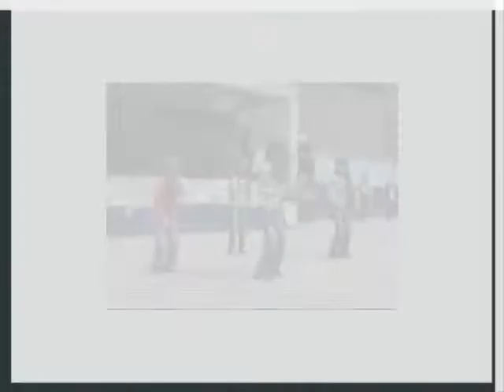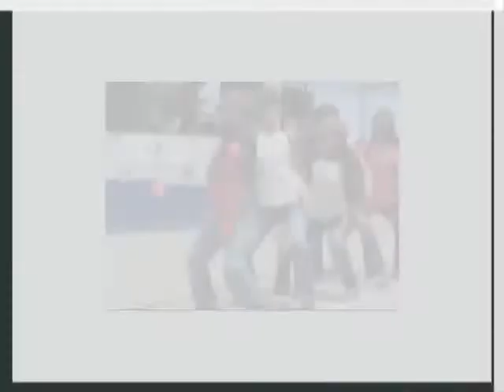Graciela Aquije Marquez